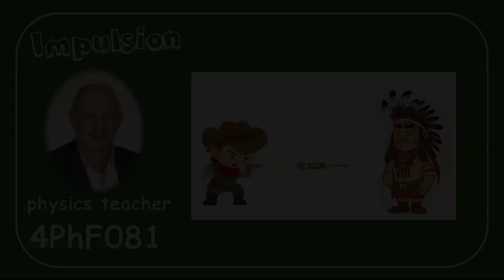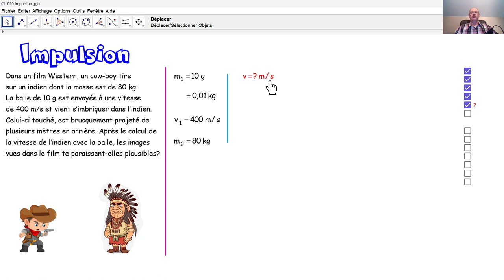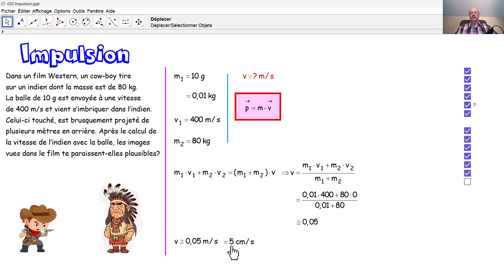Physique 4PhF081 Impulsion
Au moyen du principe de conservation de l'impulsion, nous vérifions la plausibilité d'une scène d'un western.